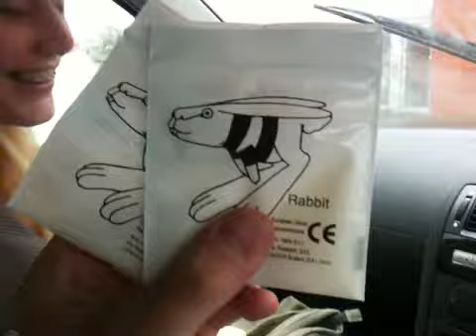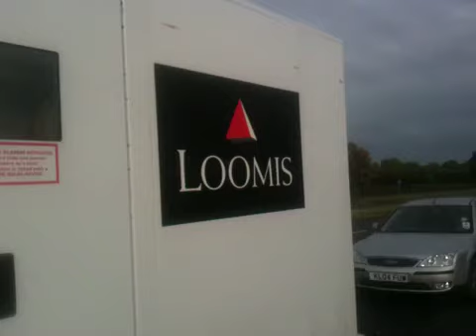268/365 "I don't know where he was buried. Could be anywhere on this farm"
A very strange day today. Sam Cornwell is taken to a farm by Lloyd to have a look round. It's a bit odd.